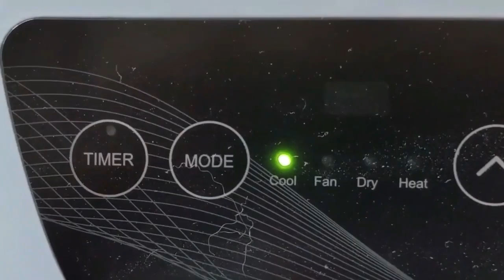🚀Análisis y Revisión del aire acondicionado SereneLife | Características, Ventajas y Desventajas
// Venatajs y desventajas del aire portatil SereneLife (review) //

ENLACE DE COMPRA:
SereneLife Aire Acondicionado portátil para habitación